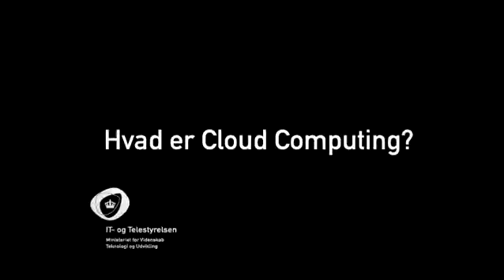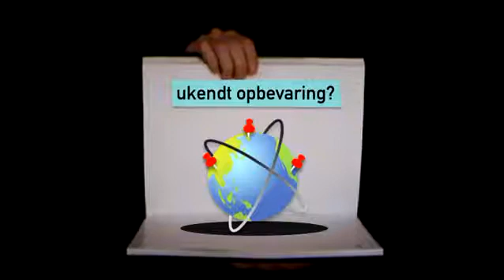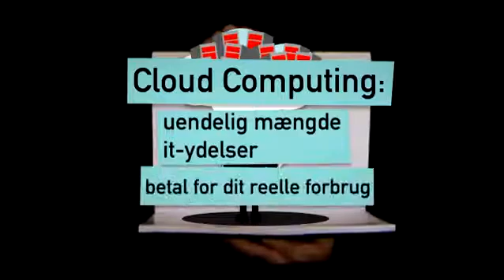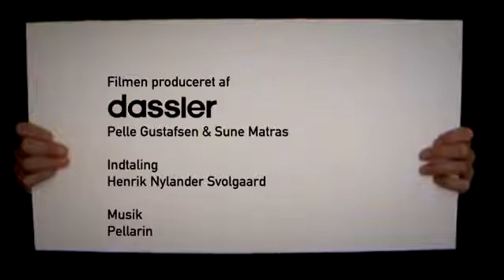Hvad er cloud computing?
Få gratis uvildig info om it til små og mellemstore virksomheder på

En film udviklet af Digitaliseringsstyrelsen (det tidligere IT- og Telestyrelsen) som giver en kort præsentation af hvad cloud computing er. Du kan læse mere om cloud computing på

IBIZ-Centeret formidler viden om it-systemer og forretningsmuligheder, og understøtter offentlige initiativer indenfor e-Business.
Målet er at effektivisere virksomhedernes daglige drift og derigennem virksomhedernes konkurrenceevne.